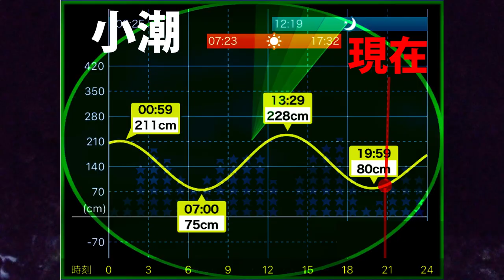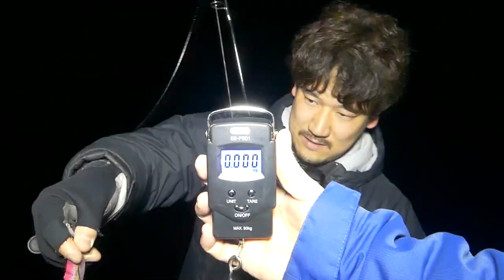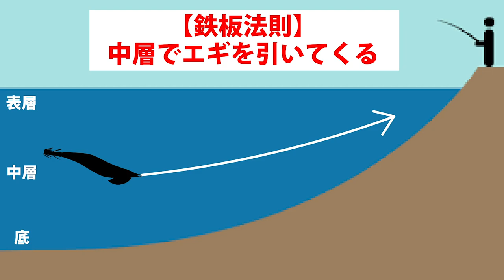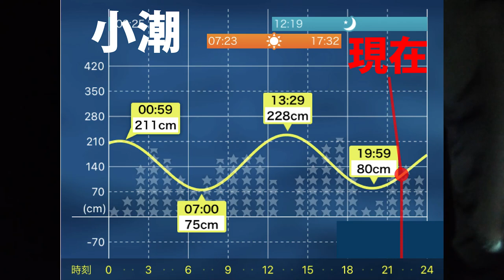エギング初心者必見‼イカが釣れる『鉄板法則』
今回の動画はアオリイカ狙いのエギング釣行です！開始早々爆釣モード！イカが釣れる『鉄板法則』を見出したΣ(ﾟДﾟ)
マー君のエギングリール墨付企画も同時開催！エアリティーLT2500の墨付完了は果たせるのか…？
◆墨付企画とは？◆
購入したばかりのタックルを使って、アオリイカ500ｇ以上を釣り上げる企画

【DUEL】
第２/３/４期DUELサポーター

【エギング】釣れすぎて…もはや漁！爆釣する神エギが存在(デュエル/キーストンサポーター実釣)

【エギング】キロアップから良型のアオリイカが『爆釣したエギと潮』2022年初キロアップスペシャル！

【エギング】アオリイカ500g以上を釣り上げろ！デュエルサポーターの墨付チャレンジ！

【エギング】エアリティーLT2500で初アオリイカ！墨付企画中にまさか恐怖体験とは…

【2022年最新エギングタックル】ストイストRT…３キロのイカを釣ったタックル…アジング併用タックル【初心者】【中級者】【インプレ】